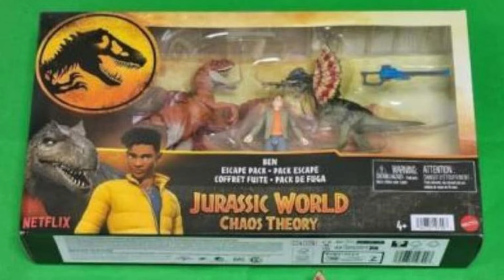ANÁLISIS DEL TEASER TRAILER DE JURASSIC WORLD: CHAOS THEORY [TEMPORADA 1]